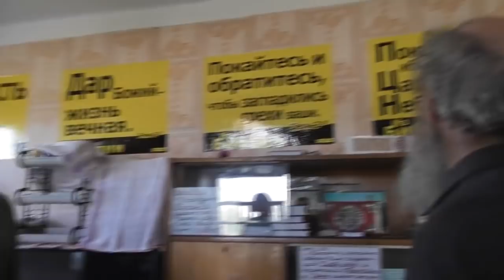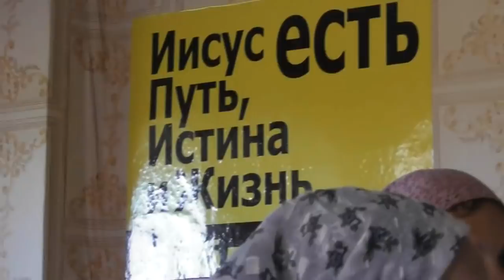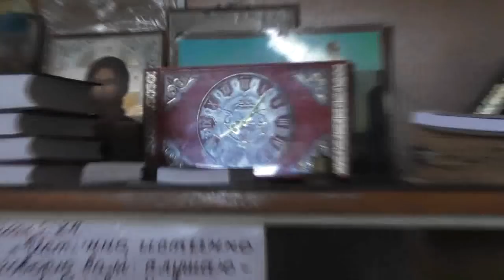О пророке Ездре, его величии, неукоряемости ни в чём! 09. 07. 2018